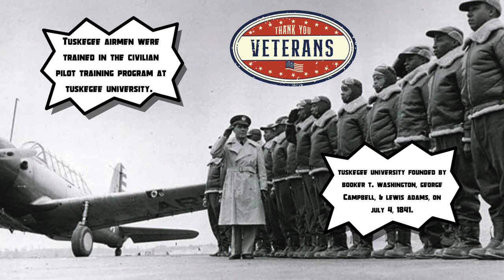2 HR Happy Veteran's Day| Tuskegee Airmen Saved The World| Black History Ambiance Video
Hey Self Care Squad

Happy Veterans Day 2024! Learn More About The Tuskegee Airmen!